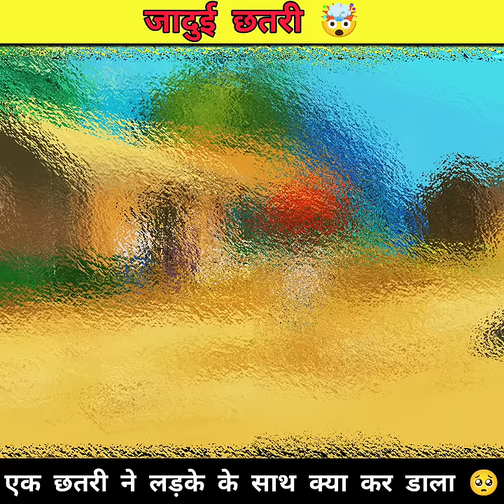जादुई छतरी 🤯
video description = Join us in this insightful video as we explore the world of online trading and delve into the risks and challenges faced by traders in managing unimaginable losses. Discover the key strategies and tools to navigate through the turbulent waves of the digital trading park. Whether you are an experienced trader or just starting out, this video will provide valuable insights to help you mitigate risk and protect your investments in the volatile online trading landscape.
- keyword = Online trading risks

Managing losses,

Volatile market,

राक्षस और बकरी की लड़ाई 😡